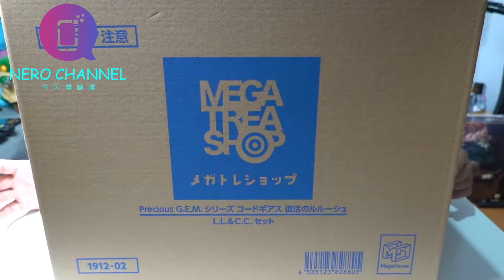如果妳是魔女的話，那我成為魔王就好了。Precious G.E.M.《CODE GEASS 復活的魯路修》 L.L. & C.C. 套組 PVC 開箱分享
這組PVC是我覺得真的不錯的,值得收藏